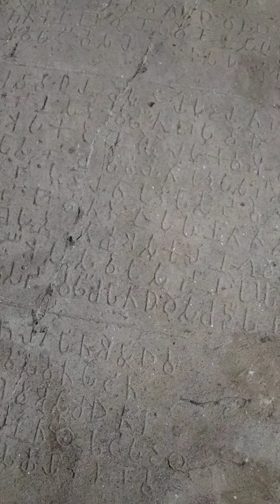Ashoka shilalekh Junagad Gujrat..